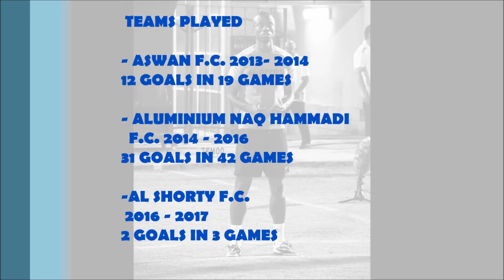Patrick Omari - Goals - Skills - Assists - [2015 - 2016]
Patrick Omari - Great talent - Consistent goal scorer - Good Ball Controller - Good Skills - Very good in the Air